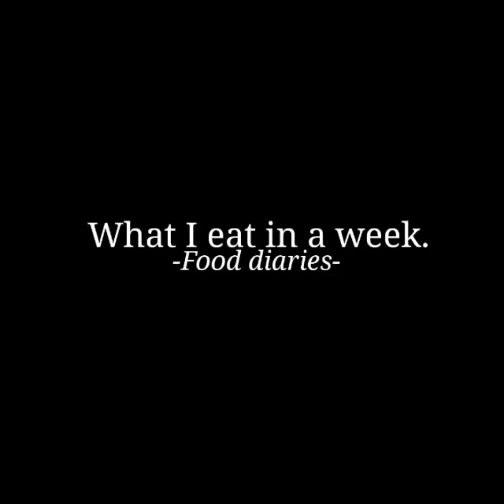grace's cooking # by grace # oliva grace vlogs # editing by grace # fish curry and fish fry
editing by grace
oliva grace vlogs

cooking video